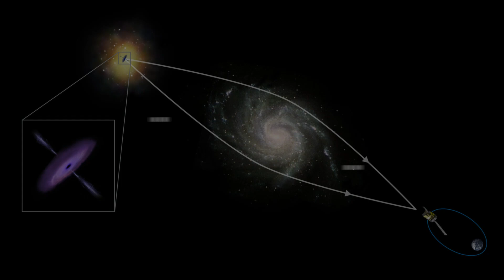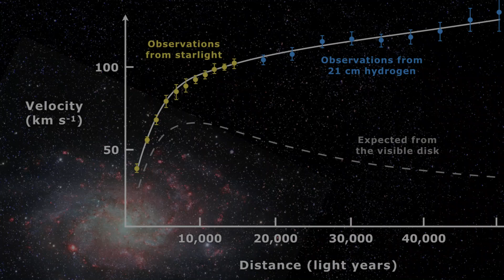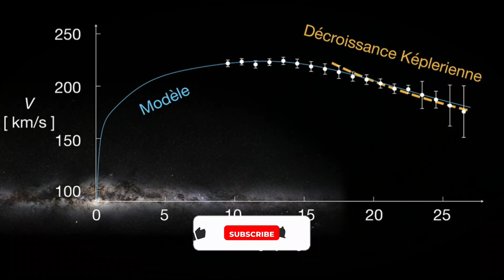The Dark Matter Mystery: Unveiling the Universe's Hidden Secrets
What is dark matter, and why does it hold the key to understanding the universe? In this deep dive, we explore the mysterious substance that makes up 27% of the universe, yet remains unseen and undetectable. From the groundbreaking discoveries of Fritz Zwicky and Vera Rubin to the latest theories and experiments, we uncover the hidden forces shaping our cosmos. Join us on Interstellar Shadows as we journey through the cosmos, tackling the enigma of dark matter and its profound impact on the universe's structure and evolution. Don't miss this cosmic exploration and watch The Dark Matter Mystery: Unveiling the Universe's Hidden Secrets